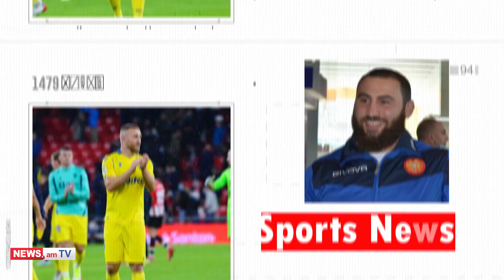ԱԱ-2022․ Նիդեռլանդների թիմը պարտության մատնեց ամերիկացիներին եւ քառորդ եզրափակիչում է#Sport